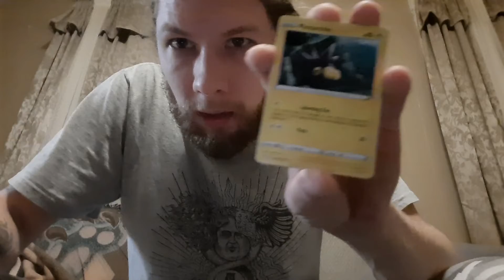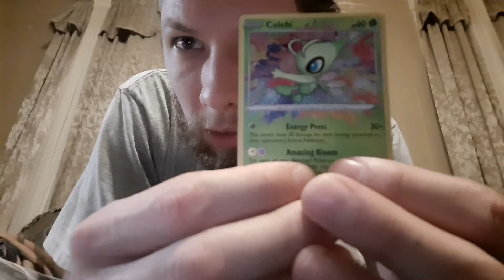Vivid voltage ⚡back for the 1 for the 1 time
Pokémon card opening